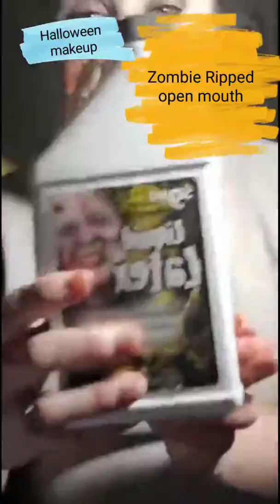Ripped mouth zombie Makeup ! Halloween makeup tutorial 🎃👻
Hello everyone , this is by far my favorite Halloween look I've done . I just started doing Halloween make a few weeks ago. Happy Halloween 🎃🎃🎃🎃🎃👻👻👻